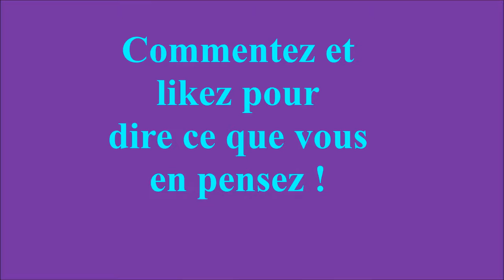Bébé lapin trop chou dans une boîte à mouchoirs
Ceci est le 2ème lapin que mon chat m'a ramené. Là, il a environ un mois. Je l'ai relâché quand il a eu 3 mois